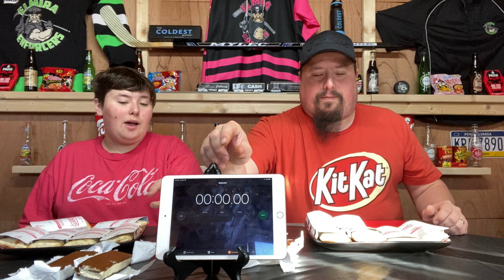All Day Hellthyjunkfood Hot Pocket Meal Challenge Co-Created